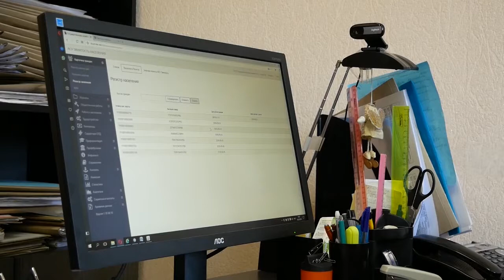Актуальное интервью 09 сентября 2018.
Актуальное интервью 09 сентября 2018. Начальник отдела трудоустройства и содействия занятости Ирина Лис.